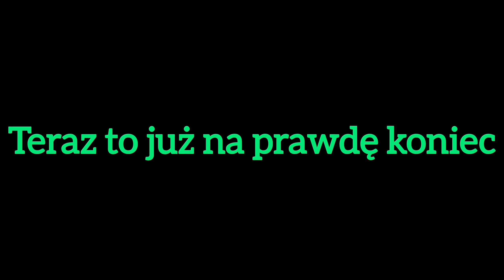EEEEEEE 339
Oto nadchodzi kolejny odcinek EEEEEEE. W dzisiejszym programie Pan Robert odwiedzi Nową Hutę.

P.S. kto ogląda ten odcinek w czasie powodzi?